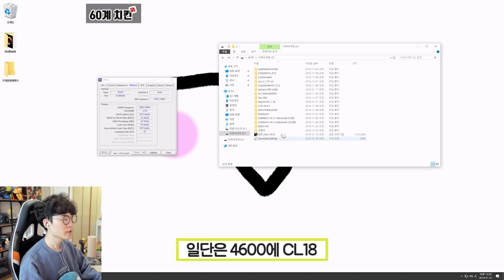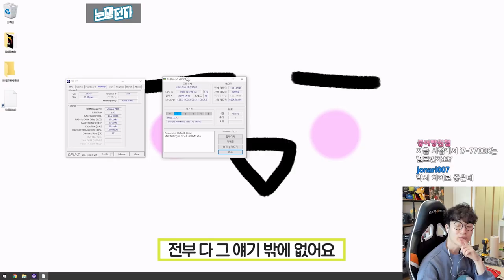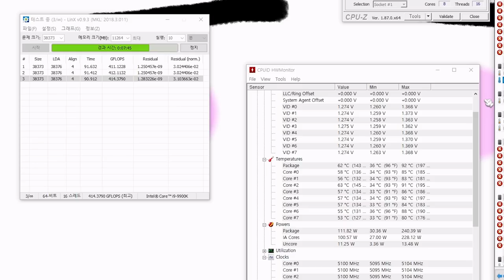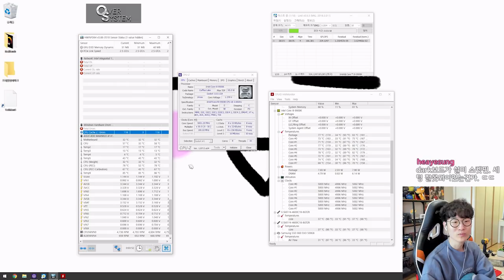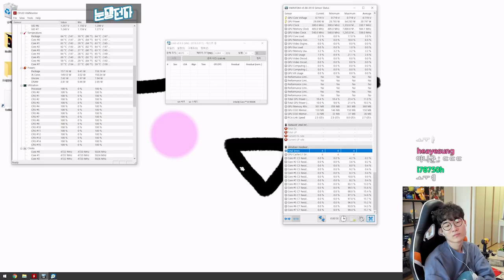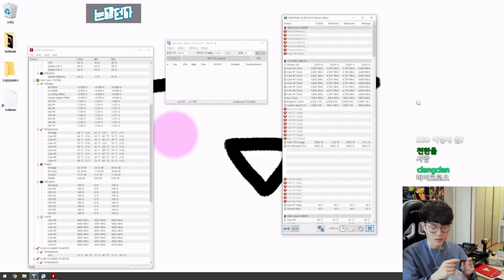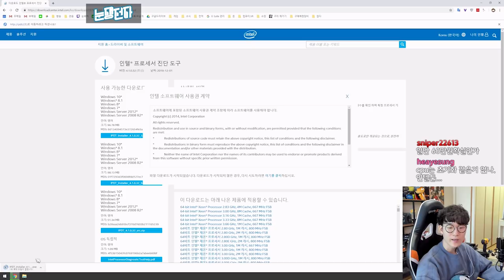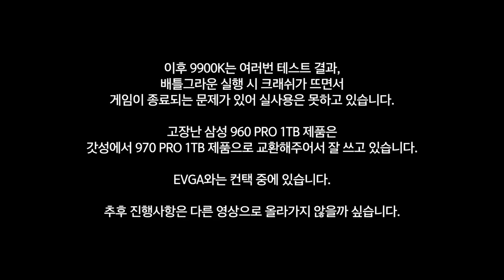60만원짜리 메인보드가 65만원짜리 CPU와 50만원짜리 SSD를 죽였습니다.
제품명 : EVGA Z390 Dark
가격 : 499$
출시일 : 2019년 1월

요약
1. 진짜
2. 쓰레기
3. 메인보드